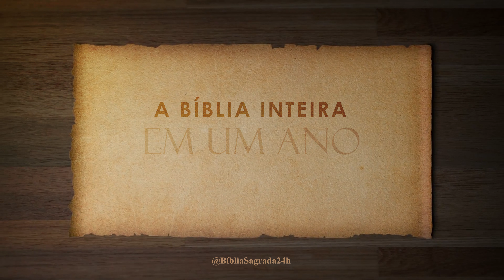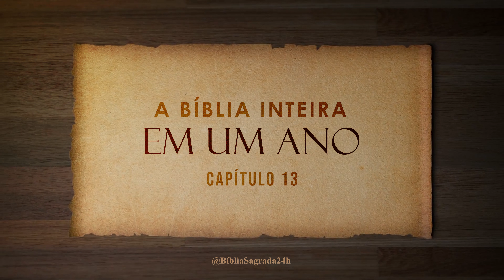A Bíblia Inteira em um Ano | Dia 113 de 366 | 2 Crônicas 10-13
O livro de 2 Crônicas é uma continuação da história de Israel, começando com a ascensão de Salomão ao trono após a morte de seu pai, Davi. Salomão é destacado por sua sabedoria, construção do Templo e expansão do reino de Israel. O livro também registra os reinados de diversos reis de Judá e Israel, destacando seus atos, reformas religiosas e as consequências de suas decisões.

2 Crônicas é uma narrativa que enfatiza a importância da fidelidade a Deus, a observância da Lei e a adoração correta no Templo. Destaca-se também a centralidade de Jerusalém e do Templo como o local de encontro com Deus e de culto verdadeiro.

Ao longo do livro, vemos exemplos de reis que seguiram a Deus, como Ezequias e Josias, que promoveram reformas religiosas e restauraram a adoração verdadeira. Por outro lado, também são mostrados os reis que se desviaram, resultando em juízos divinos e dificuldades para o povo de Israel.

2 Crônicas serve como um lembrete da importância da obediência a Deus, da responsabilidade dos líderes em liderar o povo na verdade e da necessidade de arrependimento e restauração quando há desvio. É um registro histórico que traz lições espirituais e práticas para os leitores sobre a importância da fé, da adoração sincera e do compromisso com os princípios divinos.